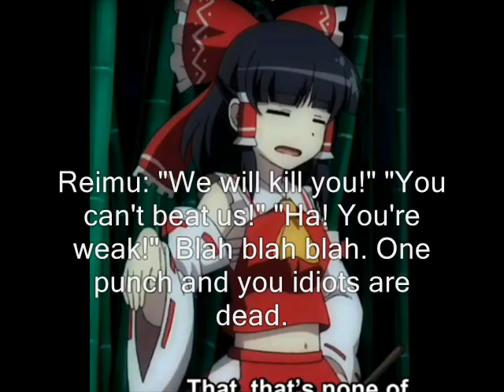LOTM: Bad Maiden Day Preview - Shrine and Luck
This audio belongs to Disney/Square Enix.

Note: This is aftermath Weirdmageddon.

Anyways this preview is about Reimu encounters Nagito yet again, this time however, Nagito revealed that Reimu is both "Hope" and "Despair".